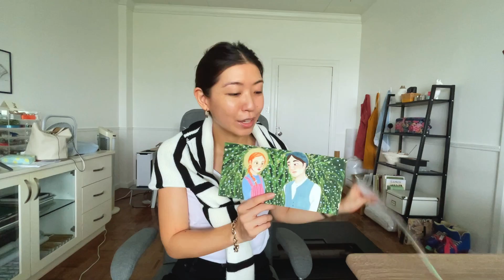Getting my ears pierced and a staycation | Week in the life